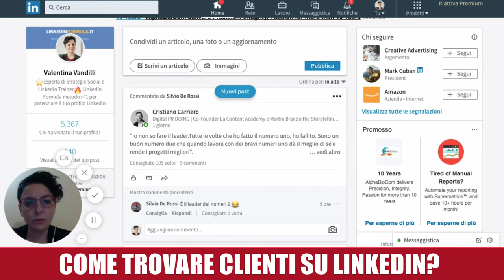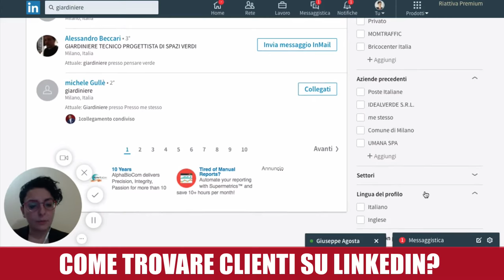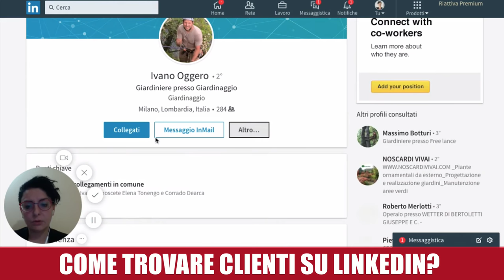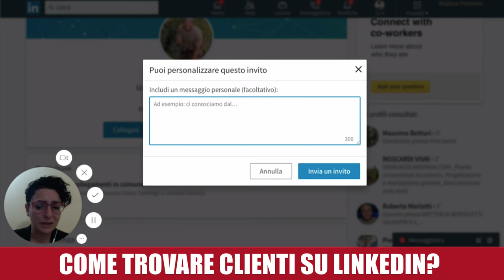LinkedIn Formula: come trovare clienti con Linkedin?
Il motore di ricerca LinkedIn è fondamentale per lavorare sulla nostra rete, per mantenere le relazioni attive e sfruttare al massimo questa piattaforma.